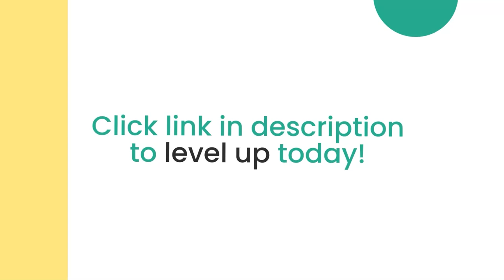Clapingo English Conversation For beginners | Deepak Pandey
Clapingo English Conversation For beginners

English Practice with Indian Tutors
•  Indian Tutors Online
• Clapingo Conversation
•  English Speaking Practice
• Speak English Fluently Online
• Tutors On line
• English Speaking Practice Every day
• English Conversation Video Call
• Learn English
• How To Speak English Fluently and Confident
• Spoken English

Thank you so much each and everyone for watching the video🙏😊❤️•